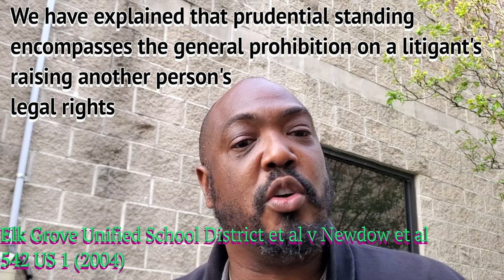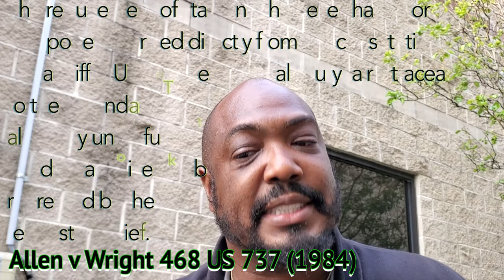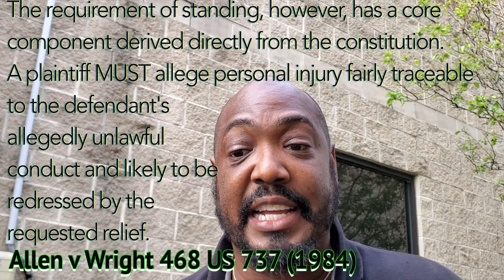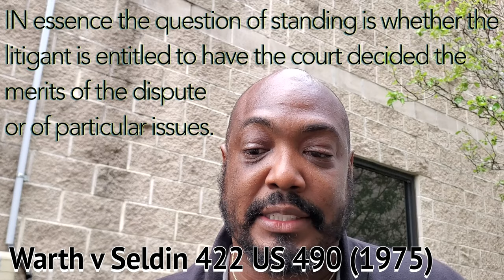51 of 100 Stand on this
This video is about answering the portion of "What is a crime" question asked when concerning the personal injury and the requirement of HAving Something to stand on

Amazon Prime